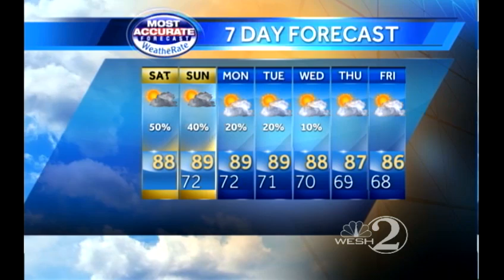Saturday Outlook: Showers and Storms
Your Saturday weather forecast from WESH 2 First Alert Meteorologist Dan Billow.